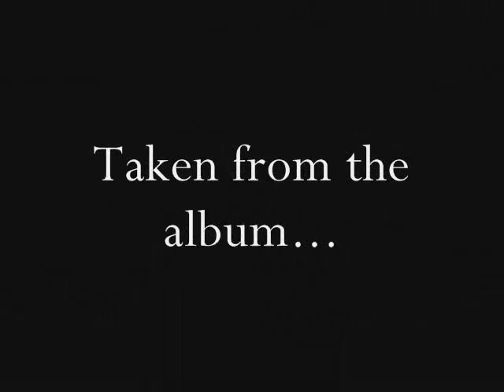Oli Silk - San Carlos Approach